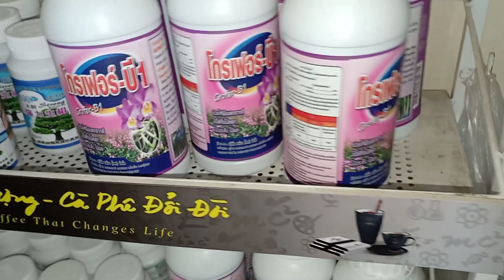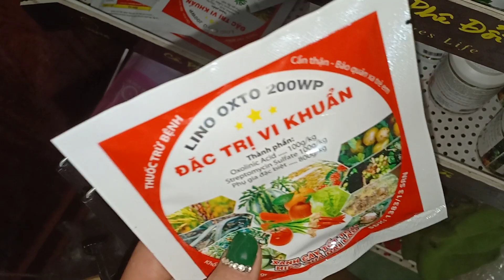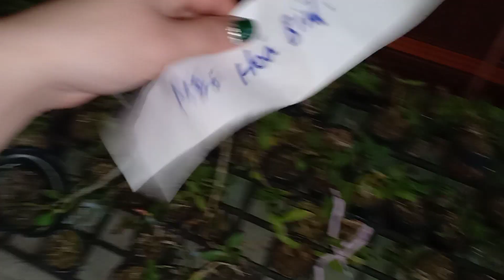NGÀY 20/5 GIẢM GIÁ THANH LÝ MỘT SỐ MẶT HÀNG,THẠCH HỘC TÍA,KIỀU TÍM,ĐƠN CAM 0965495087 0848626228